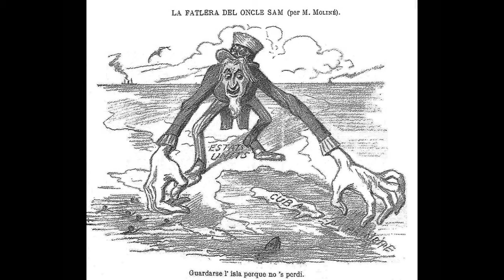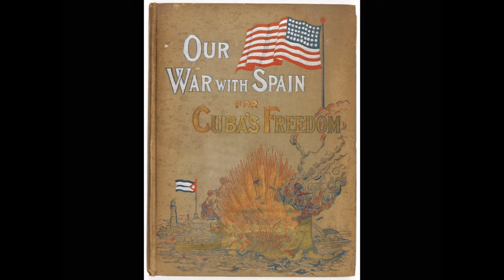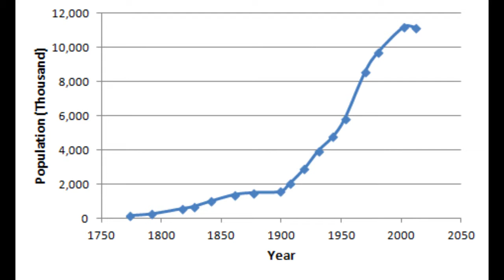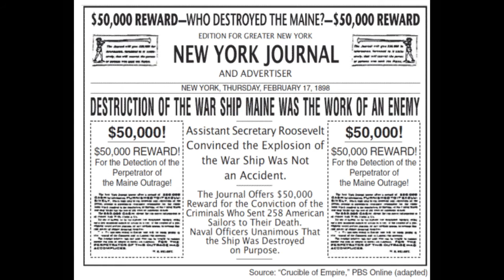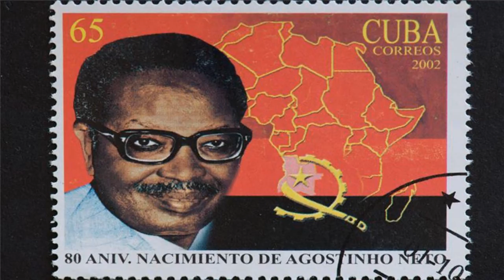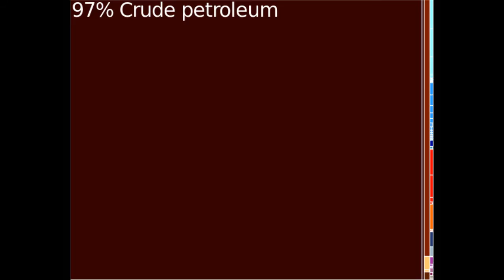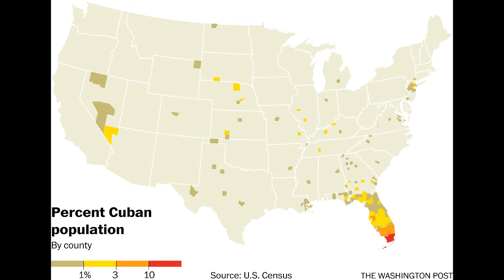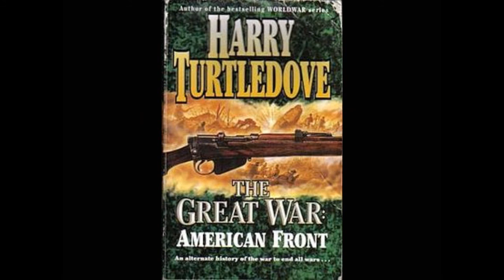Talkernate History: Cuba As A U.S. State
How would the world be different if Cuba was part of the United States?  We analyze the question all the way from the Ostend Manifesto to the Cold War.